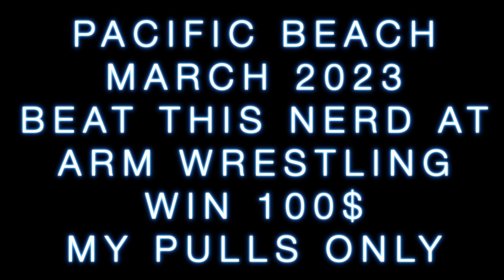NERD VS PUBLIC ARM WRESTLING (100$ challenge)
Filmed at Pacific Beach with Brandon William;)

All clips from that day included of when I pulled, to hopefully give more of an idea of how long this day was lol.

Looking back, I shouldn't have flash pinned the big guy. Wasn't smart but I knew he was coming specifically to win the 100$ and the adrenaline got the better of me.

Will be doing a college campus version soon;)